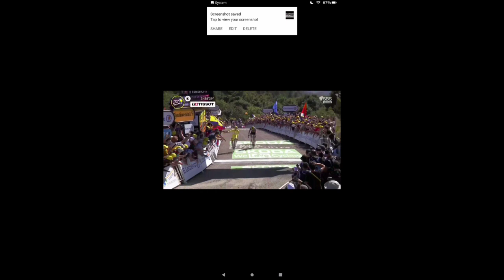Tadej Pogačar Wins Again | 2022 Tour de France | Stage 7 | Vingegaard 2nd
Tadej Pogačar Wins Again | 2022 Tour de France | Stage 7

Pogačar was quoted saying "It was a really difficult race today, especially on the last climb. Jonas (Vingegaard’s) attack was so strong. But I told myself that, after my guys had been working all day, I had to push all the way to the finish line. Also, Urska (his fiancé Urska Zigart) was at the finish line, and my family was at the bottom of the climb. Furthermore, we have launched our cancer research foundation today – hence I was wearing some special shoes. All those were reasons to win today. It’s been a long time since my 2020 success on this climb. It was a big goal for me to win today. Of course Jonas is a big rival for me. I think he is one of the strongest climbers of the world right now, probably the best, and he has a very strong team. I’m doing well too… but this is cycling, and things can change from one second to the next."

Pogačar je dejal: "Danes je bila res težka dirka, še posebej na zadnjem vzponu. Napad Jonasa (Vingegaarda) je bil tako močan. Toda rekel sem si, da moram, potem ko so moji fantje delali ves dan, pritiskati do konca do cilja.Tudi Urska (njegova zaročenka Urska Zigart) je bila v cilju, moja družina pa na dnu vzpona.Poleg tega smo danes ustanovili našo fundacijo za raziskovanje raka – zato sem bil obut v posebne čevlje. Vse to so bili razlogi za današnjo zmago. Od mojega uspeha na tem vzponu leta 2020 je minilo že dolgo časa. Zame je bil velik cilj zmagati danes. Seveda je Jonas zame velik tekmec. Mislim, da je eden najmočnejših plezalci na svetu trenutno, verjetno najboljši, in ima zelo močno ekipo. Tudi meni gre dobro ... ampak to je kolesarjenje in stvari se lahko spremenijo iz ene sekunde v drugo.«
Classification

1  Tadej Pogacar UAD 3:58:40
2  Jonas Vingegaard TJV +0
3  Primož Roglic TJV +12
4  Lennard Kämna BOH +14
5  Geraint Thomas IGD +14
6  David Gaudu GFC +19
7  Enric Mas MOV +21
8  Romain Bardet DSM +21
9  Adam Yates IGD +29
10  Sepp Kuss TJV +41
General Classification

1 Tadej Pogacar  UAE Team Emirates 24:43:14
2 VINGEGAARD Jonas Jumbo-Visma 0:35
3 THOMAS Geraint INEOS Grenadiers 1:10
4 YATES Adam INEOS Grenadiers 1:18
5 GAUDU David Groupama - FDJ 1:31

Abandoned

Music
1.
2. Splice app (GoPro)
3. Bloomer
4. Swallow

2022年冬季奥运会